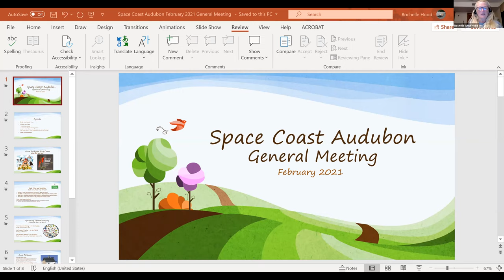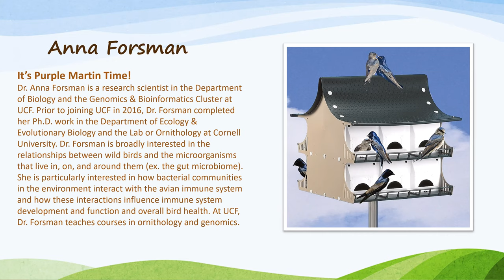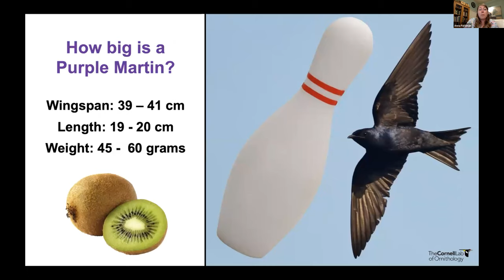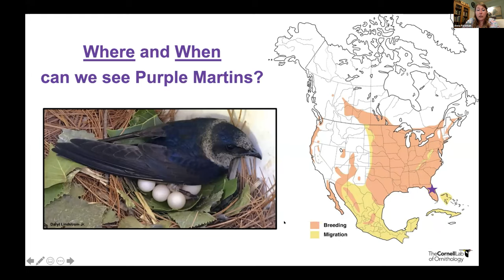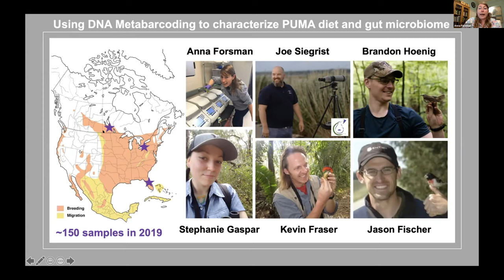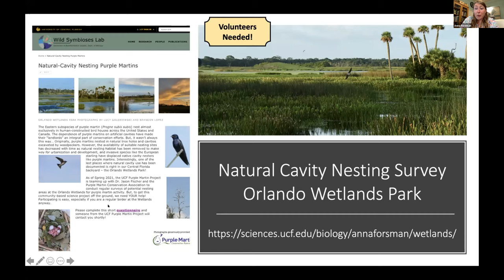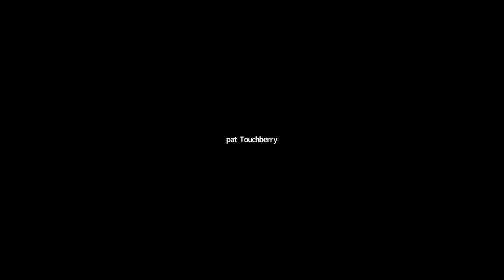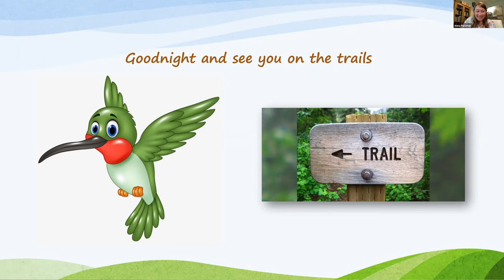February 2021 Monthly Meeting (Virtual): It’s Purple Martin Time!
As a Central Floridian, it is likely that you have had the chance to enjoy the friendly chatterings of purple martins. Perhaps you may even be, or know someone who is, a purple martin landlord, providing safe and dependable housing for these swallows. Purple martins breed across much of the United States, including Florida, and then migrate southward to winter in South America. As of spring 2020, UCF has become a hotspot for seeing nesting purple martins in action! With the help of enthusiastic UCF students, Dr. Anna Forsman of UCF Biology, has established the UCF Purple Martin Project, which supplies over 140 nesting gourds for these fascinating birds. During this seminar, Dr. Forsman will talk about the history of the special relationship that purple martins have developed with humans in North America and how scientists and citizens continue to interact with these birds to promote their conservation and greater understanding of their biology and ecology. Dr. Forsman will also talk about how her lab is using genomic techniques (and bird poop) to figure out what types of insects the martins are eating and to characterize the microbial communities living in the guts of these swallows. Join us for Purple Martin Time!